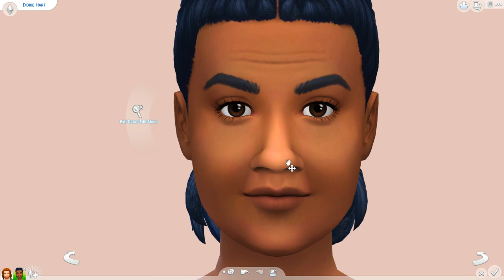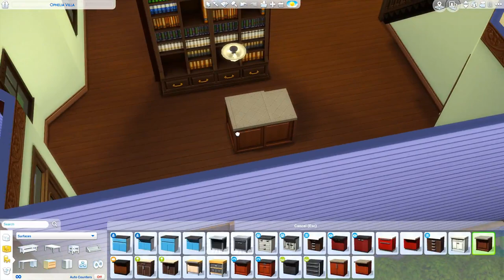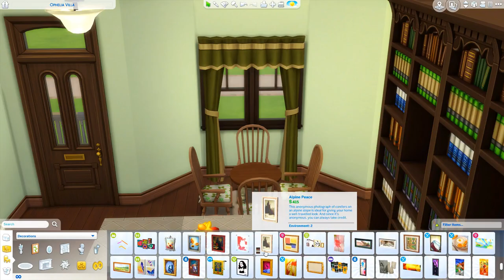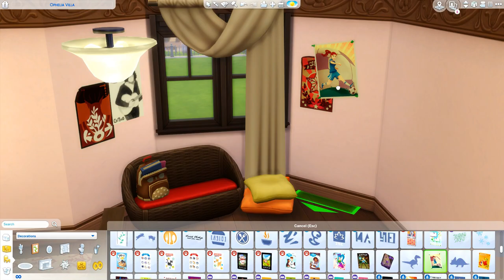HART FAMILY// TS3 TO TS4: CAS & SPEED BUILD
Bebe Hart has a hard time as the only responsible person in the entire Hart lineage. It's no secret in the neighborhood that both of her parents are slightly insane, so Bebe feels that the neighbor’s eyes have been scrutinizing her for ages, just waiting to see if she'll crack too.

-- SOCIAL

ORIGIN: carissalwhee
TUMBLR(cc finds) : carisimsyt

--FAQ

-I'm 23!